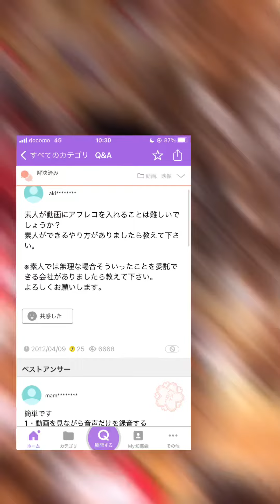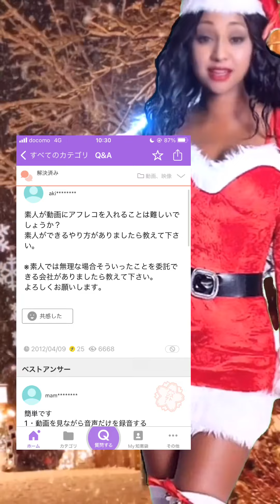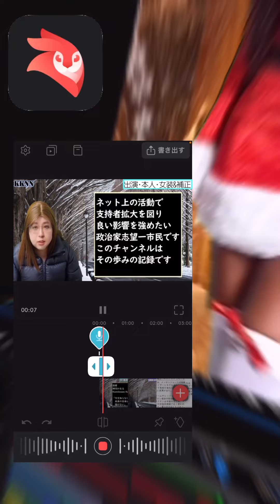iPhoneで、動画を聴きながらアフレコはできます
You can dubbing while listening to videos on your iPhone.